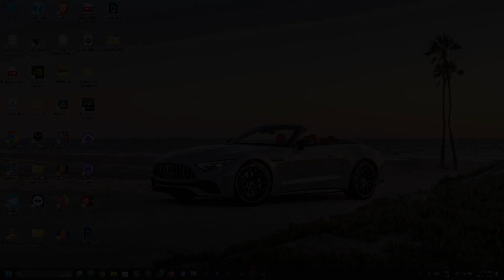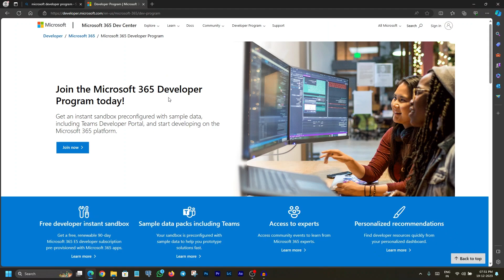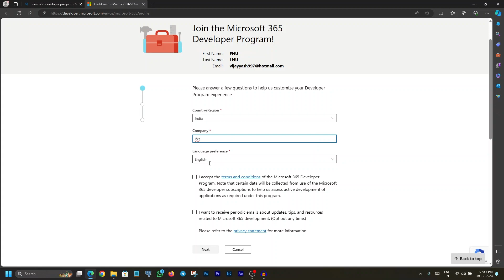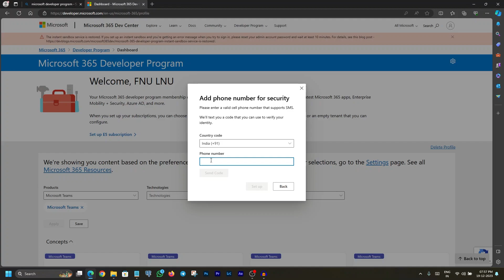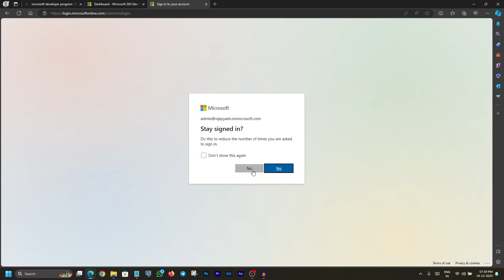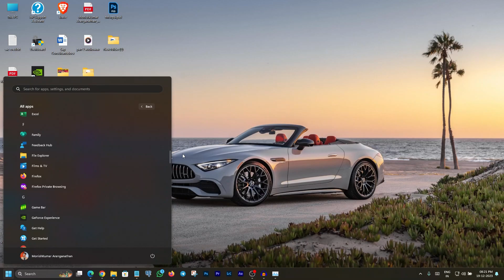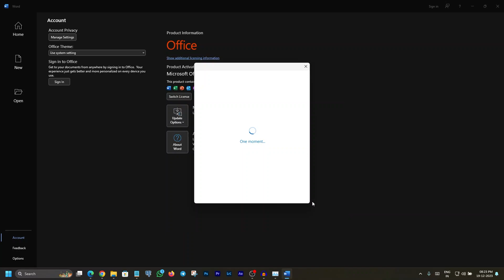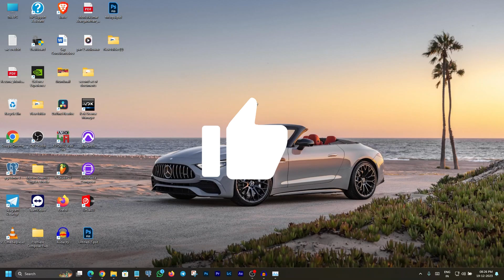Download & Install Microsoft Office 365 | Method 2 | 100% Genuine | Mr. M Tech